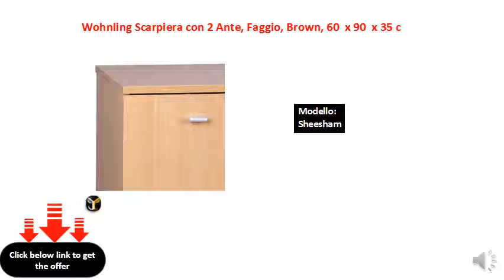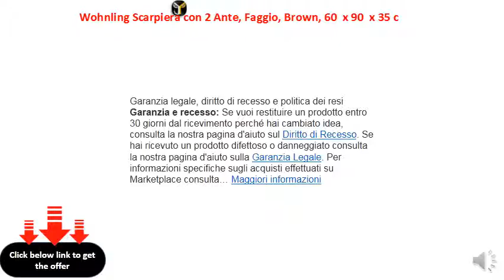Wohnling Scarpiera con 2 Ante, Faggio, Brown, 60 x 90 x 35 c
Marca: wohnling
    Materiale: faggio
    Modello: Sheesham